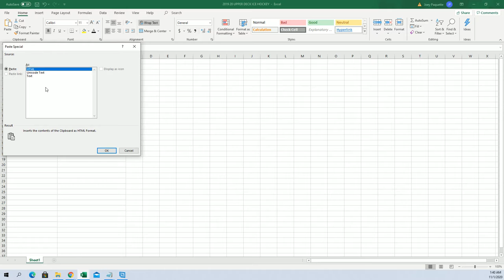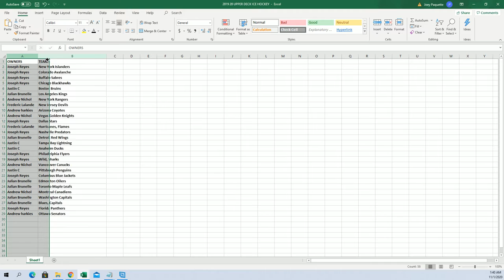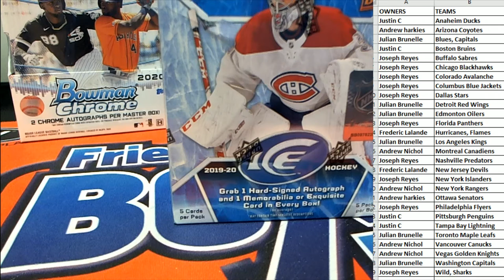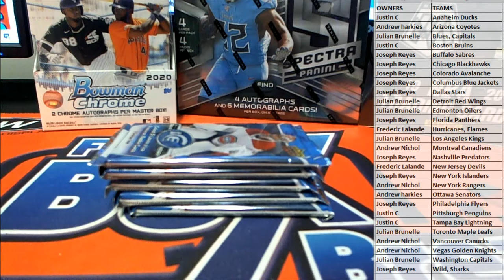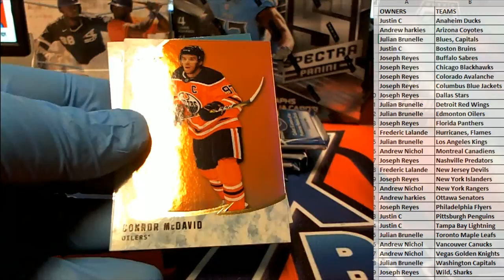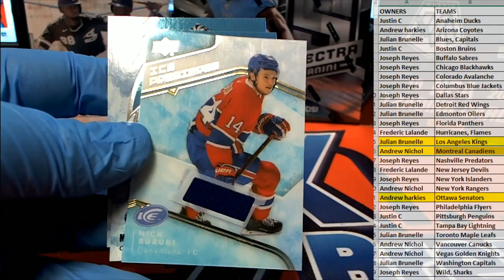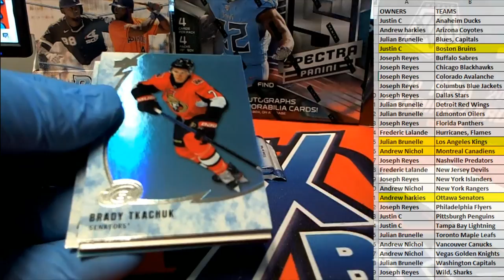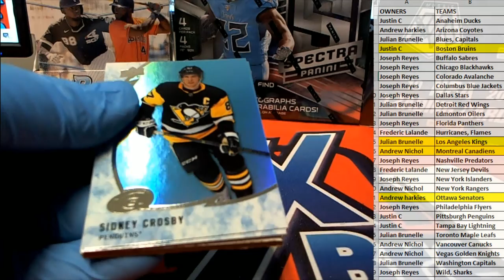201920 Upper Deck Ice Hockey Hobby Box ID 20UDICEHOCK103